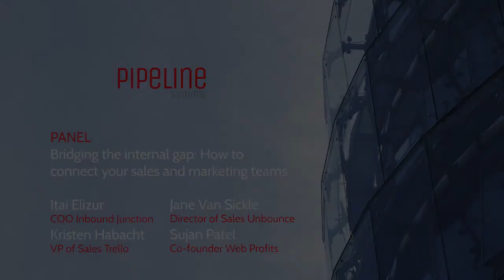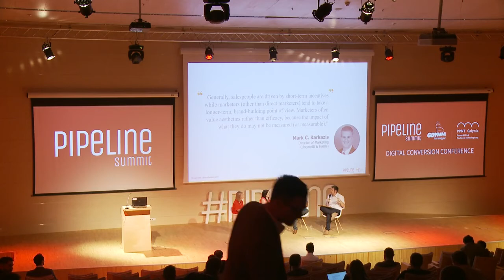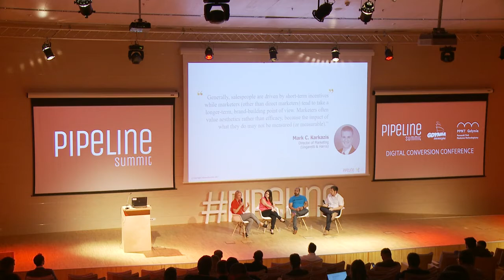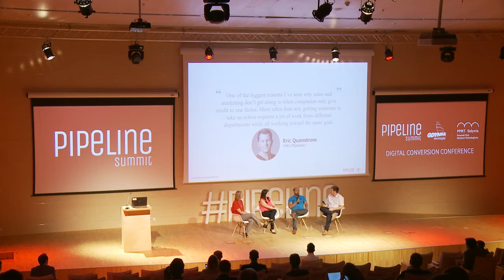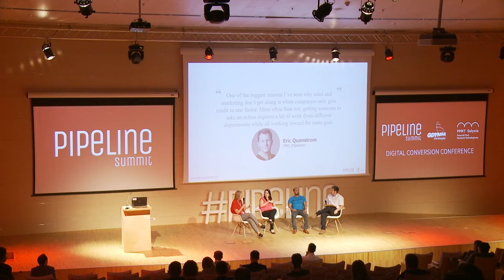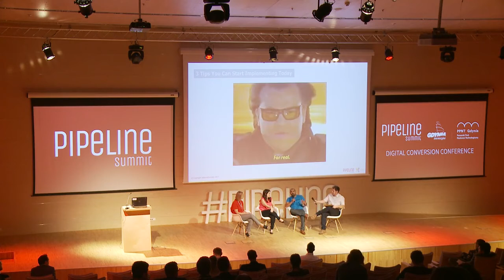Pipeline Summit 2017 - Panel Bridging the internal gap: How to connect sales and marketing teams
Panel: Bridging the internal gap: How to connect your sales and marketing teams. / Pipeline Summit 2017
Moderator: Itai Elizur (Inbound Junction)
Panelists: Kristen Habacht (Trello), Jane Van Sickle (Unbounce), Sujan Patel (Web Profits)

The panel took place on 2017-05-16 at Pipeline Summit 2017 in Gdynia.